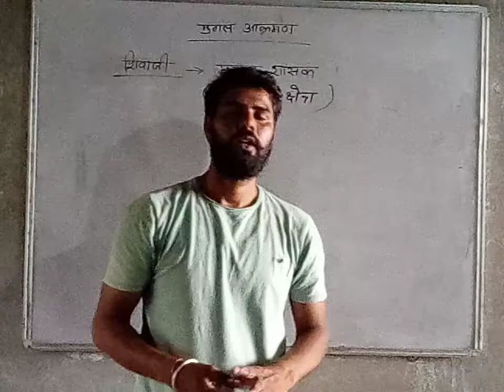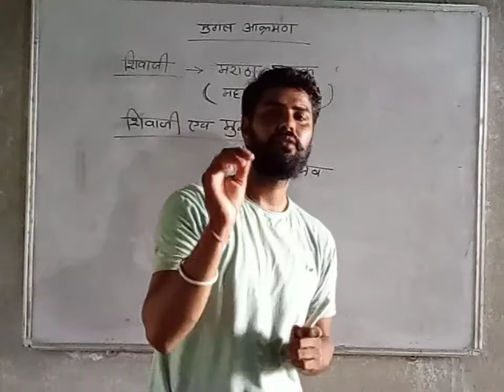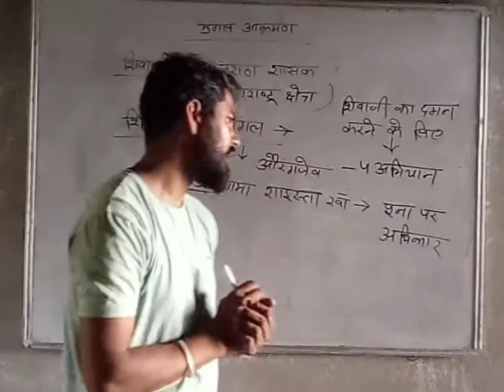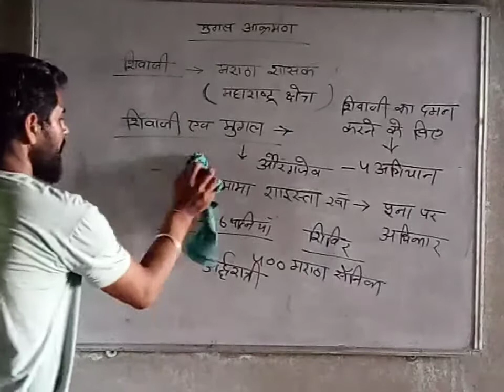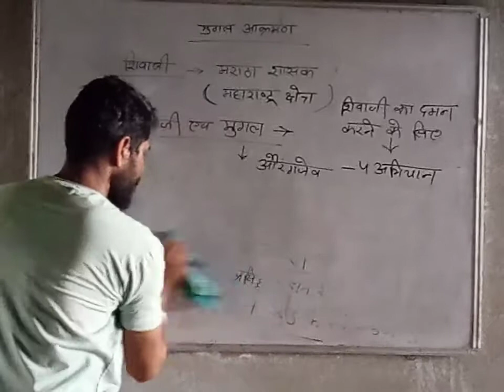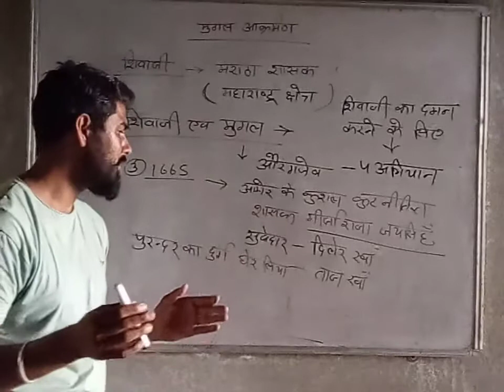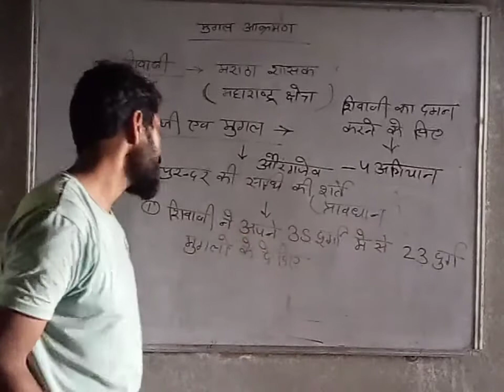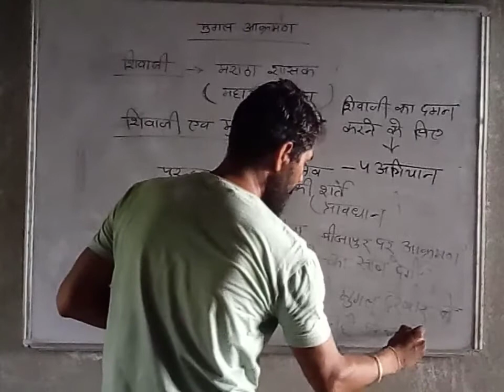कक्षा 12 इतिहास पाठ 4 का भाग 29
मुस्लिम आक्रमण उद्देश्य एवं प्रभाव को